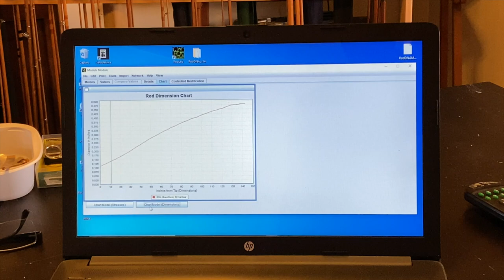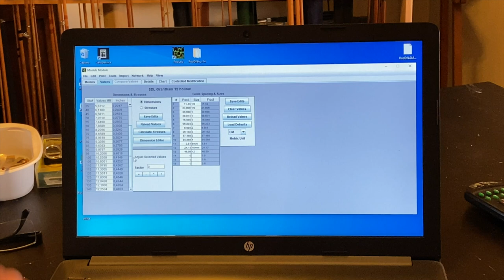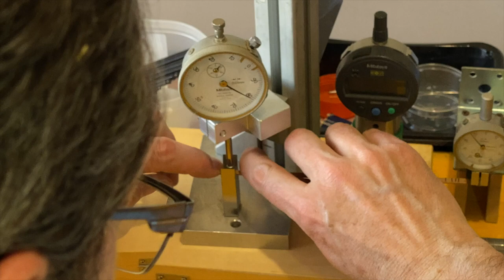"Modern & Classic" | Le Canne in Bamboo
Max